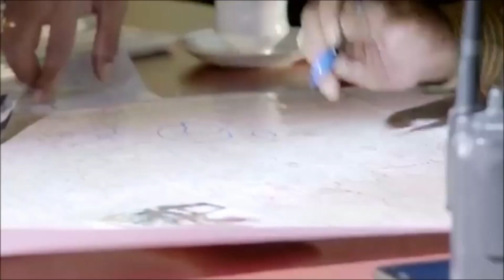INSPIRING SPECIAL FORCES OF AP POLICE COMBAT PART I - KARTHIK GATTAMANENI - PONDFREAKS ENTERTAINMENT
Andhra Pradesh Police Special Forces are specialised in anti-insurgency operations against Extremism. They are one of the best forces specialised in anti-Maoist operations and experts in jungle warfare. They are specially trained for deep forest pursuit and combat.

Suresh Betha’s Drona Consultancy is about rendering services in the areas of Legal, Human Resource Development & Public Policy Consulting, Analysis, Training, Motivation, Patriotism, Counselling, Inculcating Values, Good Governance, contribute to strengthen the Strategies of State & Central Governments, Corporates, Universities, NGOs, Police, Judiciary, Social Services & campaign against Social Evils.
Our YouTube Channel is meant for awareness, patriotic, promotional, social and service purposes only. We do not intend to do business and it is non-profit.

Suresh Betha
Legal, HRD & Public Policy Consultant, Analyst, Trainer & Social Worker.

Video Credits: Karthik Gattamaneni & Shri Gattamaneni Srinivas, IPS